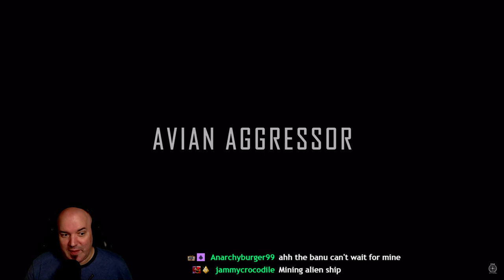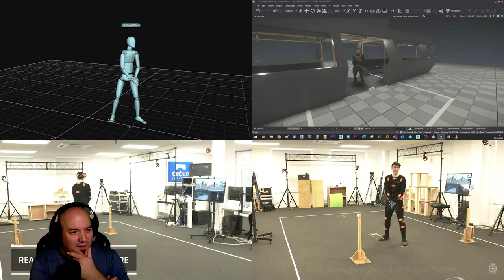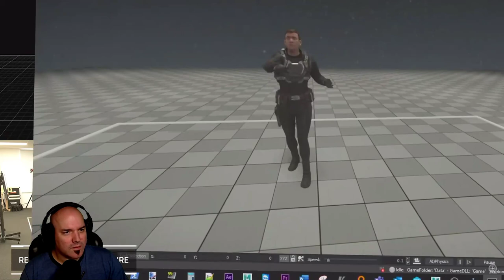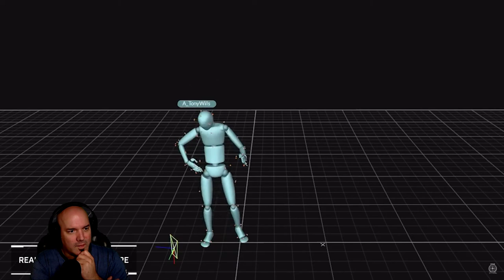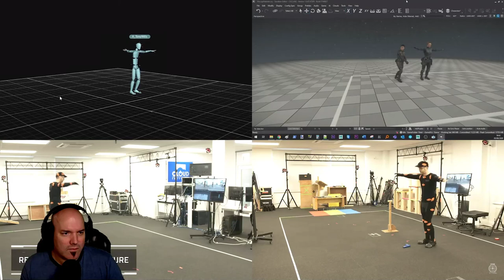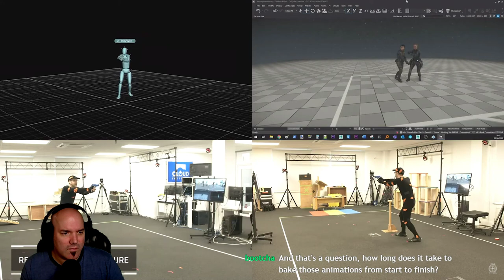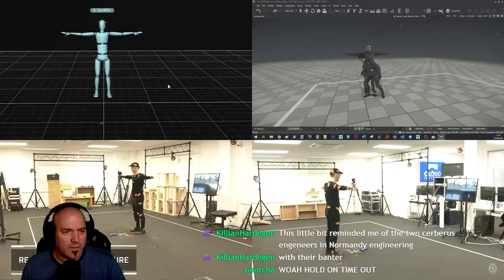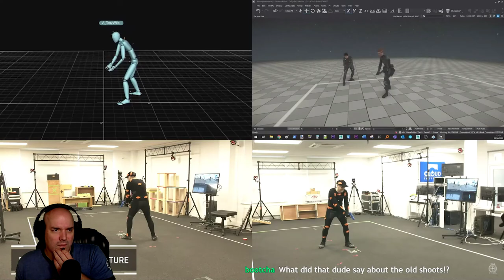Inside Star Citizen: Featherweight | Summer 2020 - ISC REVIEW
DG360 is BACK because of YOU! On this ISCR, we discuss the Talon, alien ships, Crusader, Cloud Tech, thank Paul Jones, the RoadMap, MoCap, and much more on this episode of The Inside Star Citizen Review! Also, if you want to check out the thank you video for all those amazing contributors/donators to DG360, the ones who got me back up and running, the video that YouTube is blocking on ALL mobile devices (smh) lol... check out the original ISCR VoD on Twitch - It's somewhere in the first quarter of the stream before we hit the official ISCR intro. Thank you FAM!!! DG360 is supported by

*All VIPs get exclusive access to The DG360 Podcast, Vlogs, Badges, & Members Only Posts*